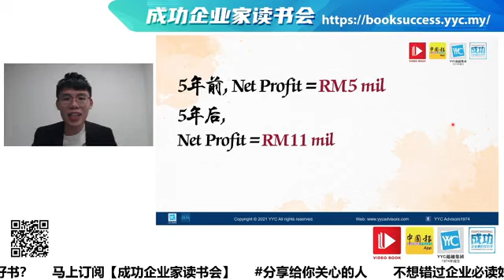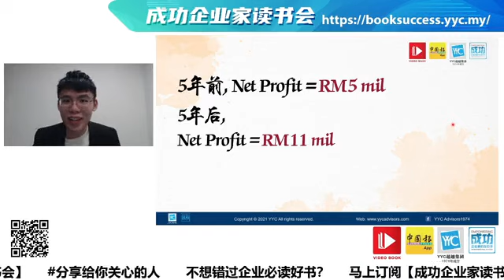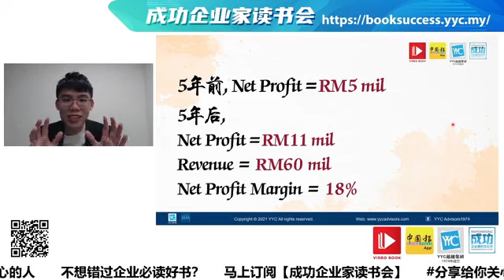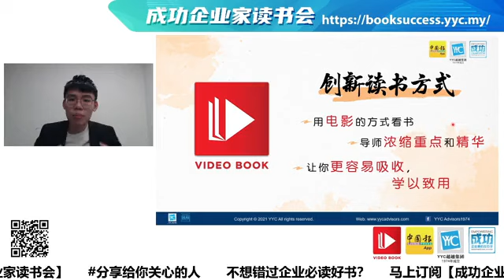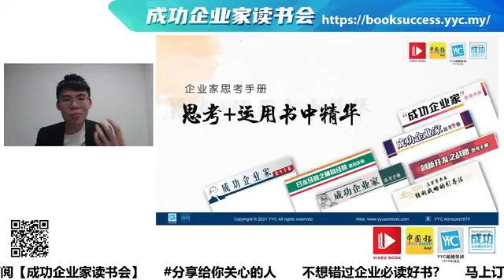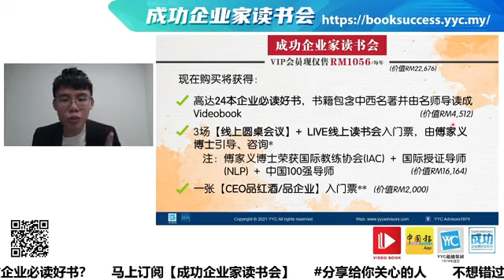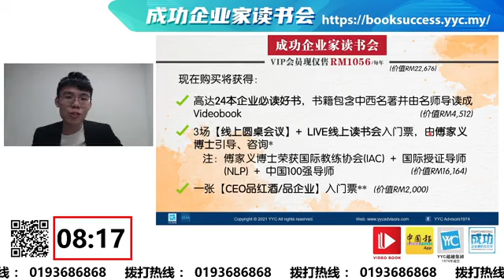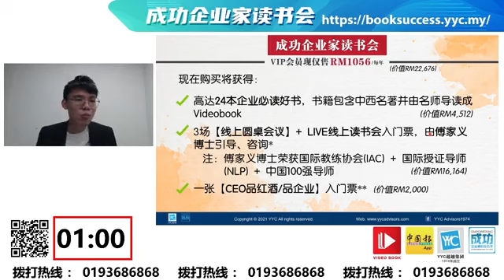《差异制造者》PART 2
我们常听到“态度就是一切”，但这是真的吗？
John C. Maxwell: 正确的态度不能让你变成另一个人，但它却能提升你的本质，还有你拥有的一切——成功。

这本书颠覆你一直以来的认知
成功的人怎么变得更成功；
好人才怎么选、贵人怎么招；
未来的世界需要的成功条件…
【成功企业家读书会】为你精读《差异制造者》PART 2，现学现用！